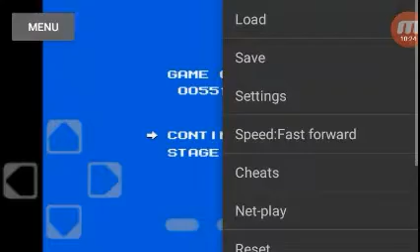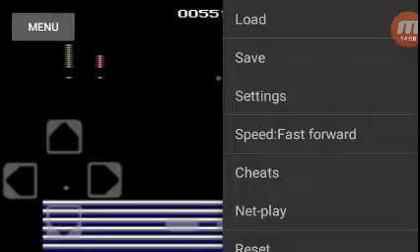GET RECKED M8 | megaman walkthrough #9 [dr.willy #4] [END]